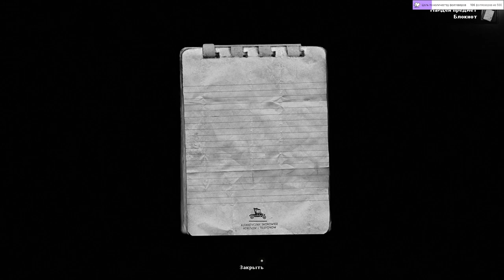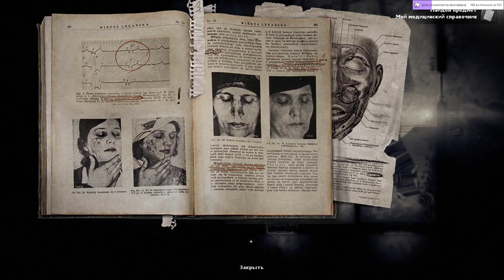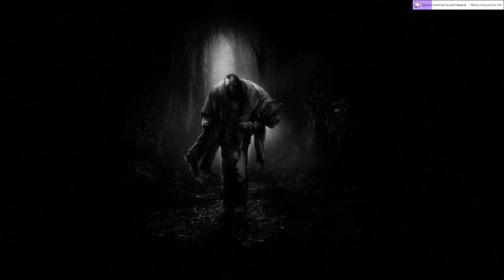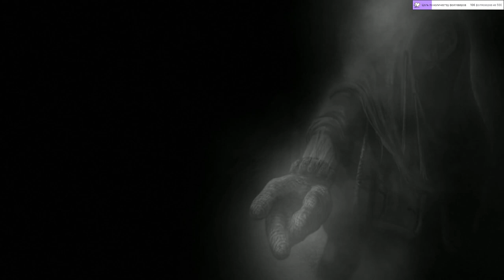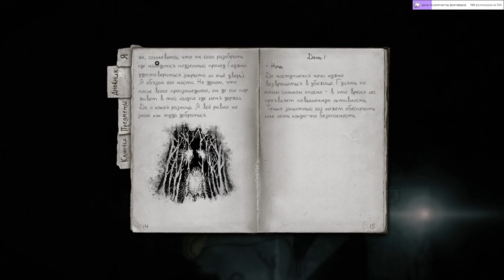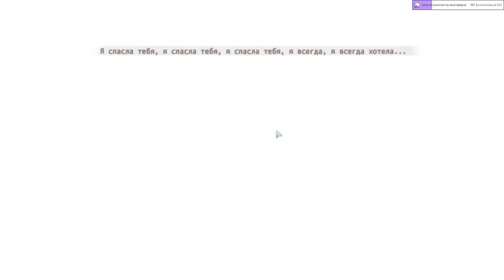Смотрим FTL Faster Then Light, The Escapists, Darkwood, Alice Madness Returns, Transistor